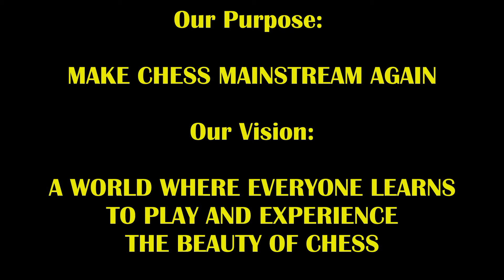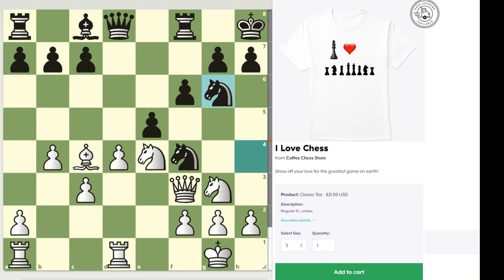New Hustler Demands Revenge From Chess Shark! Big Mikey vs Jeff The Shark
Revenge can be a powerful motivator but is it enough???